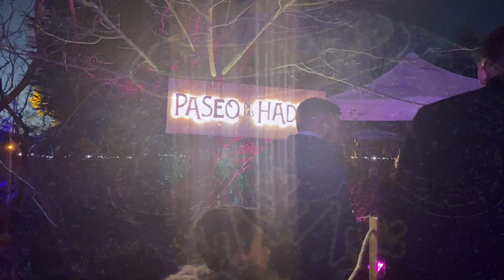Manantial de los sueños | Madrid | navidad2022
Metro: Cuidad de Universitaria
Se tiene que pagar entradas se compra en la pagina web .